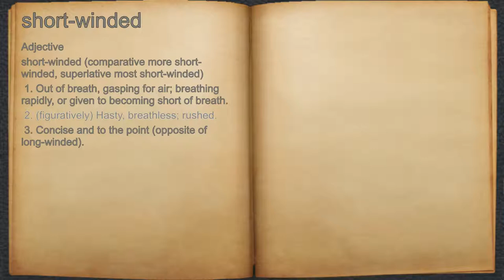What does short-winded mean?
A spoken definition of short-winded.

Intro Sound:
Typewriter - Tamskp